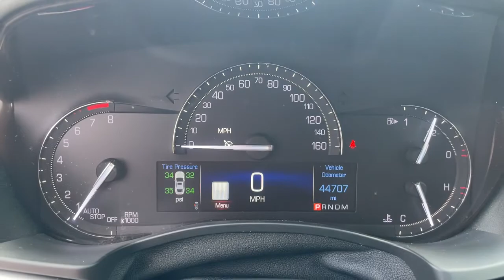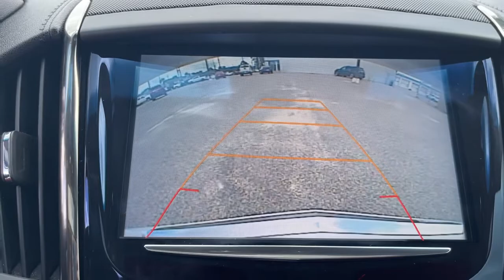2017 Cadillac ATS Wilmington, Myrtle Beach, North Myrtle Beach, Conway, Lumberton SC P4929A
Crystal White Tricoat Used 2017 Cadillac ATS available in Wilmington, South Carolina at Jud Kuhn Chevrolet. Servicing the Myrtle Beach, North Myrtle Beach, Conway, Lumberton, SC area.
2017 Cadillac ATS 2.0L Turbo Luxury - Stock#: P4929A - VIN#: 1G6AB1RX7H0144180